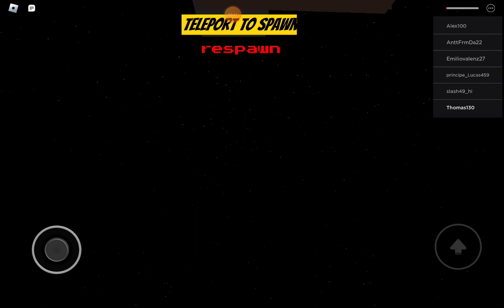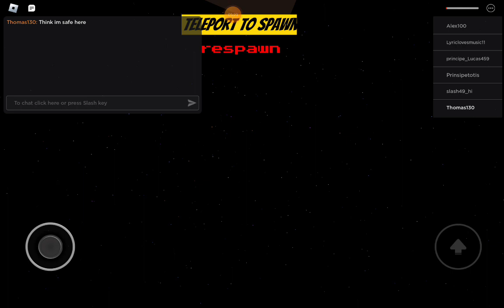Playing scp 096 in roblox